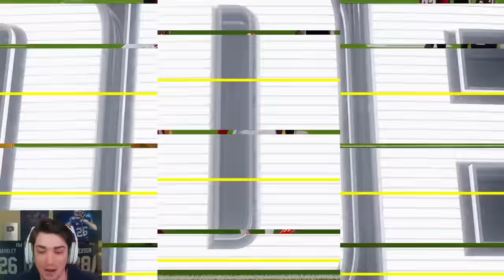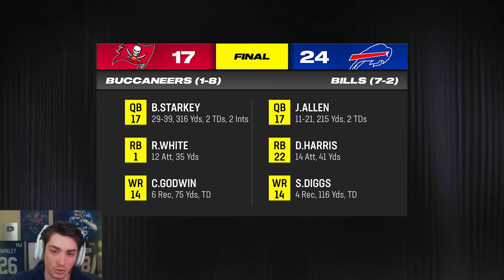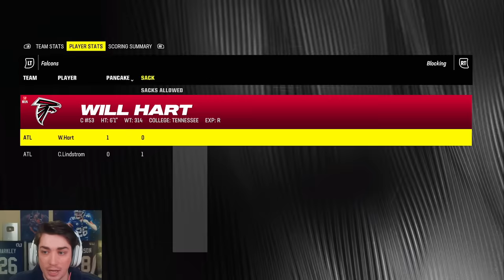My Top 10 NFL Draft Pick BALLED OUT! Madden 24 Atlanta Falcons Franchise